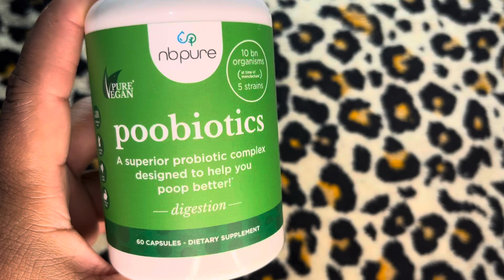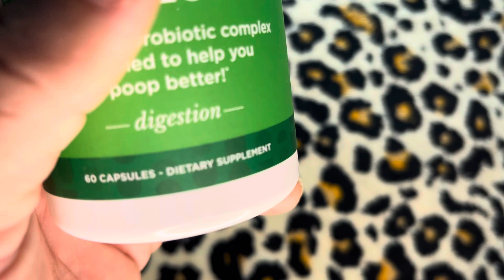NbPure Product Review Part 2 Poobiotics June 14th 2024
NbPure
Located: Phoenix, AZ

Poobiotics $34.95

MagO7: Gut & Digestive Cleanse $27.95